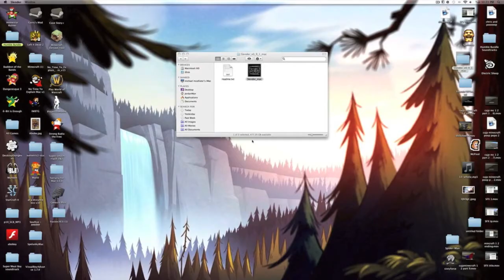Chris and Jordan play Slender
You wanted Slender? No? WELL HERE YOU GO, YOU SHITS.